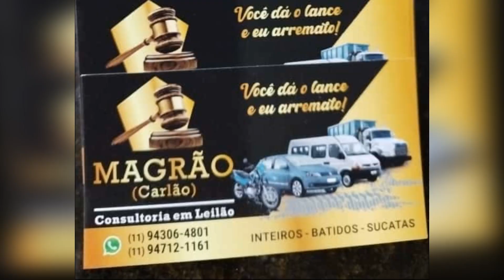LEILÃO DE CARROS EM SÃO PAULO MILAN C4,CACTUS,HB20,VECTRA,CLASSIC 01.03.2023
@Freitas Leiloeiro
FREITAS UTINGA:
LEILÃO:FREITAS